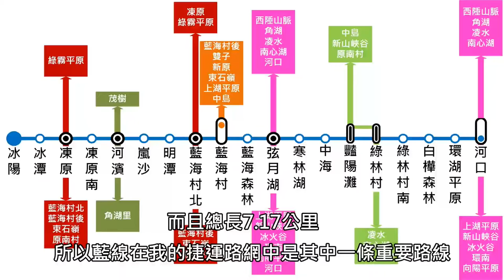【拉斯特實況】Minecraft Traincarts Plugin 捷運開跑!! 我的伺服器捷運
大家好，這影片是關於我捷運路網中的藍線說明，也是我第一個用"破"英文親自講解的影片XD，此捷運系統是利用traincarts 插件打造的，另外影片中有中文字幕，聽不懂英文也可以看字幕喔。

若各位有一些建議
可在下方留言喔^^